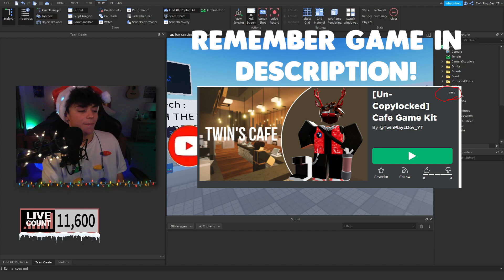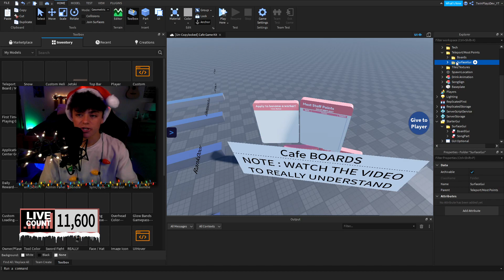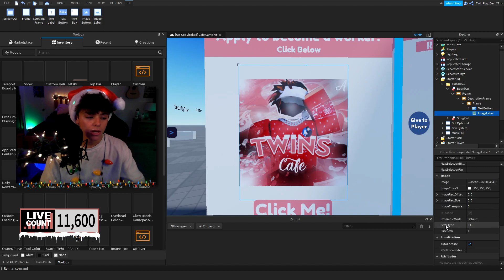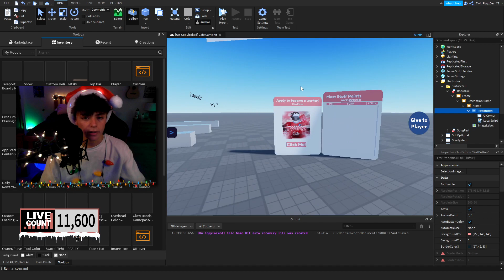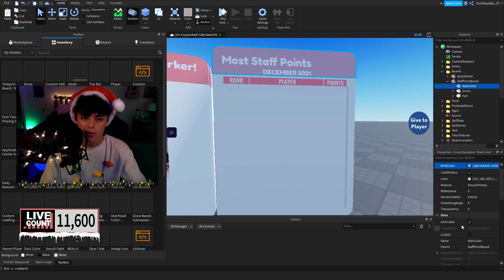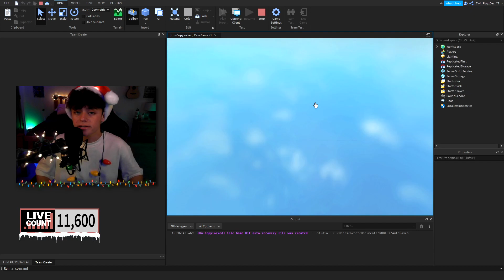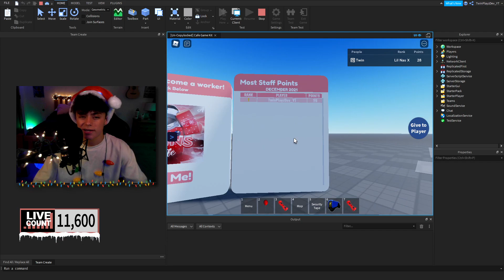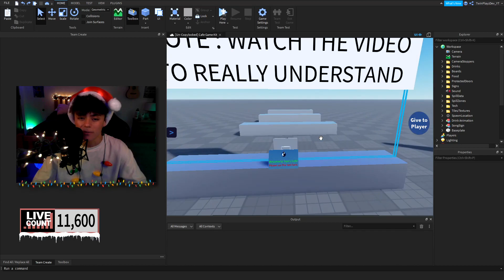How To Make A TOP POINTS BOARD & TELEPORT BOARD In ROBLOX Studio | [PT.6] | CAFE SERIES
〘Hope you enjoyed this video, I will be uploading as much as I can.〙

Models that were in this video 『LINKS』  ➜

『TIMECODES』  ➜

0:00 - Intro
1:03 - Getting Model
1:50 - Adornee Board
2:25 - Understanding Teleport Board
3:37 - Understanding Top Board
5:55 - Example In Game
7:19 - Outro

Also comment what other tutorials I should make, I will be posting weekly.